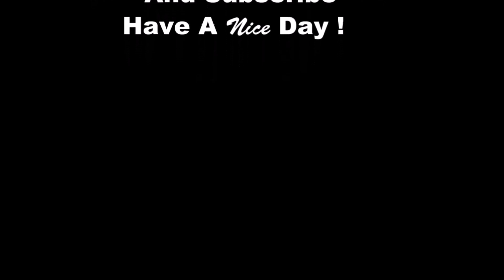How is everyone doing , Update on coronavirus and thanks to Ralli Roots , I do care about resellers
Hope everyone is staying safe and positive and thank you to Ralli Roots for the positive message . Please share your store in the comments and I may buy something cool !